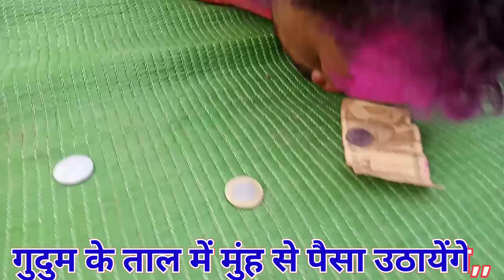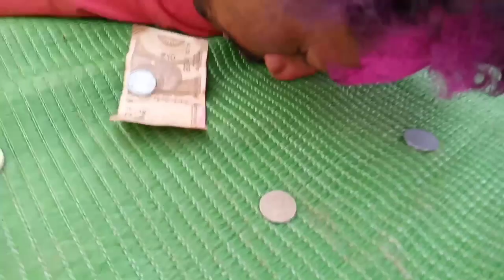गुहा निषाद राज जयंती || लारिया वंश केवट समाज खेरथा बाज़ार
Hello Guys,
I am hiraman nishad. This is my first vlog video.

vlogs
First vlog
First video
Blogs
Hindi vlogs
Vlogs in India
Indian vlogger
Village vlogs
Town vlogs

{My contact and other social networks}

Searching keywords:-

2023 me my first vlog viral kaise kare
my first vlog video viral kaise kare 2023 me

=}} HASH-TAGS:-